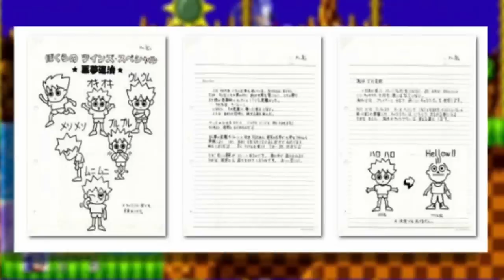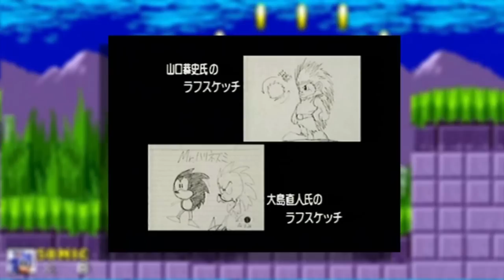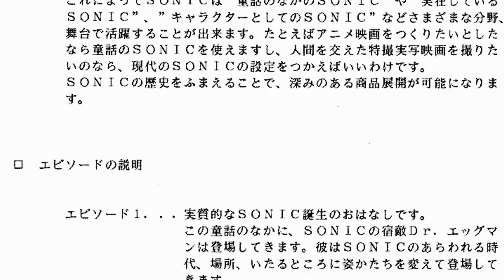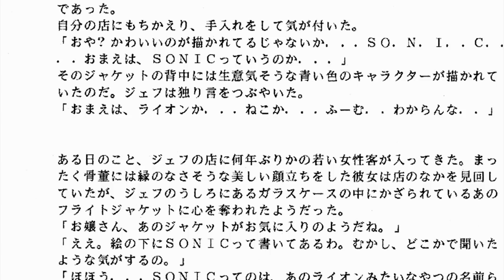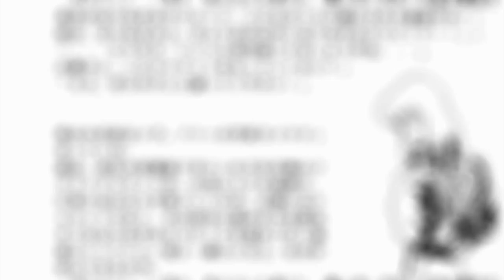TUDO O QUE VOCÊ NÃO SABIA SOBRE A CRIAÇÃO DE SONIC